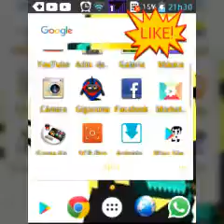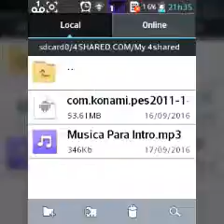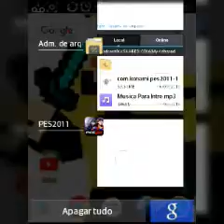Como baixar pes2011 (sem precisar de data)!!